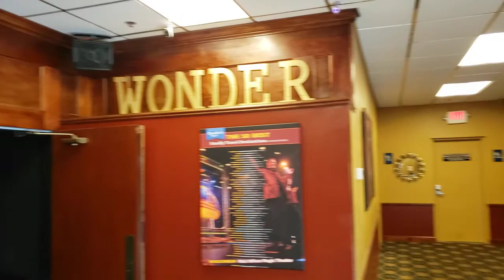Lobby 2020 Rick Wilcox Magic Theater